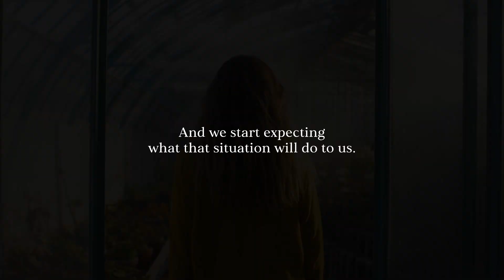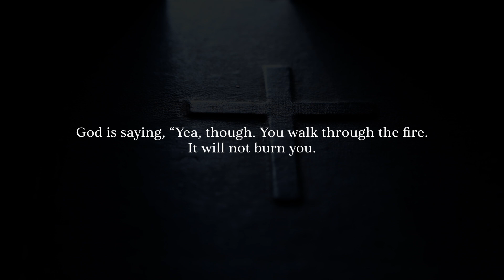"GOD IS WITH US"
Getting worried is a natural human response to a negative circumstance. But we should always remember that no matter what our circumstances are, God is with us.

No fire can burn you nor can water drown you; like how God was with Shadrach, Meshach, and Abednego in the fire, God will be with you.